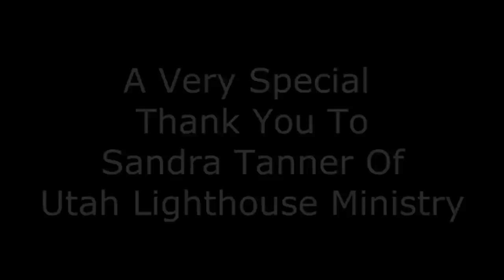Sandra Tanner on Mormon Temples 3 of 3 - with visuals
Adam is God? con't. 0:00
Endowment further develops in Nauvoo, IL 1:27
Political kingdom of God in Independence, MO -- waiting for Jesus 5:35
Mr. Smoot goes to Washington -- Senator and Apostle 9:12
More on Adam-God -- Institutionalized from General Conference, Pratt stands vindicated today 11:23
Purist Mormons object to changing doctrines/rituals 17:40
Polygamy moves to Mexico -- FLDS roots 19:20 {Mitt Romney's roots}
Rebel Rousers of the 1980's bring endowment to public light -- public exposés and media attention -- "Are there any sacred secrets that I shouldn't know about?" Changes in the temple ceremony follow LDS survey 22:07
Solomon knew the secret handshakes too?! 37:30
A Spittoon in the Celestial Kingdom 40:40
Good Mormons go to heaven -- How good is good enough? Jesus is not enough 44:04
Mormon lady finds out that Jesus is enough. Amen!
Mormon expectation of contact with the dead 48:30
The second anointing -- godhood guaranteed. Calling and election made sure 51:15

Images and text

28:14 Five points of fellowship
42:06 Spittoons